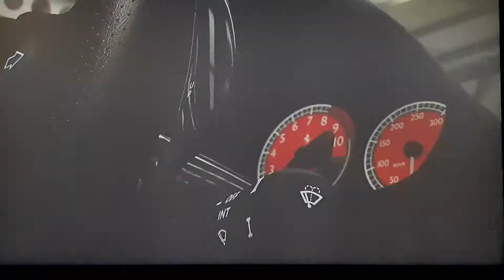Ferrari Enzo rewiew Jeremy Clarkson forza 4 xbox 360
Xbox 360 Jeremq Clarkson